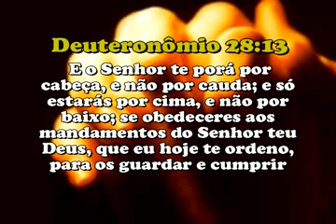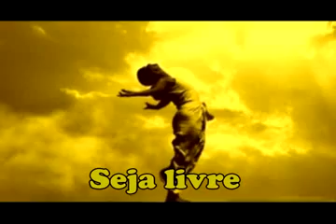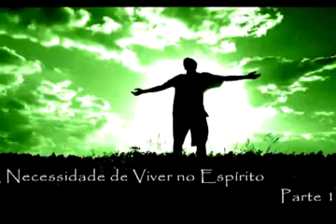A Virada divx